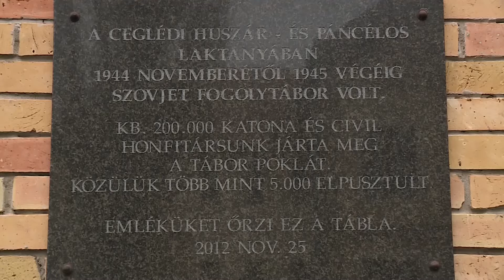A fogvatartottakra emlékeztek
Csendes koszorúzással emlékeztek mindazokra, akiket a szovjet laktanyában fogvatartottak. A foglyokat az ország többi táborából szállították ide, de raboskodtak itt olyan civilek is, akiket az utcákon, az utakon vagy a vasutakon tartóztattak fel a szovjet hatóságok. A ceglédi huszár- és páncélos laktanyában 1944. novemberétől 1945. végéig működött fogolytábor. Körülbelül 200.000 katona és civil járta meg a tábor poklát.